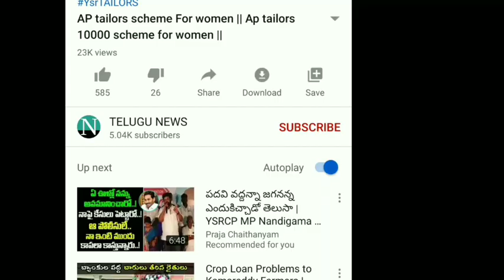Amma vodi update 2019 || AP PENSION UPDATE 2019 || Ap scheme details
APఅమ్మ ఓడి

vuchitha illu
new ration card
navarathnalu
POOR PEOPLE HOUSE
YSRCP
YS JAGAN MOHAN REDDY
AP SCHEMES
AP PADHAKALU
AP BUDEGT
AP HOUSING SCHEME
AP GIVERNMENT
 VUCHITH HAMI
YSRCP GOVERNMENT
state schemes for poor
amma vodi
Ap cm
jagan schemS
JAGAN CM
15000
Amma vodi list
FREE HOUSE
HOUSE SCHEME
NAVARATHNALU